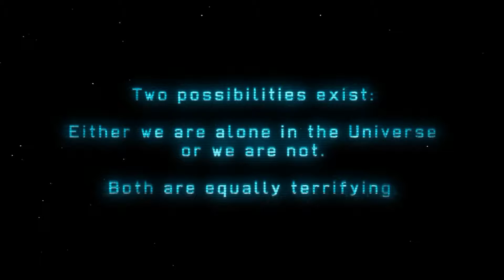XCOM Enemy Unknown Let's Play! Episode 01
I was poking around on Steam and found out XCOM 2 is coming out next spring!  In celebration, I decided to dust off Enemy Unknown and do a playthrough.  I will be cutting out the loading screen inside the Skyranger, as they are incredibly long for no apparent reason.

My copy of Enemy Unknown is a DVD based physical version where I copy-pasted the install files off an old hard drive because I couldn't find my CD Key.  For some reason, the copy-paste gave me access to the first 1-1/2 missions of the Longshot DLC.  The game crashes my computer when I attempt to place the last beacon in the train mission.

EDIT NOVEMBER 25:  The Enemy Unknown Complete Pack was on sale on steam for $10 so I bought a steam copy of the game, since I got Enemy Within and the DLC so cheap with it.  It eliminated the loading issues and I am deciding whether to just restart with an Enemy Within playthrough and not have to mess with the YouTube Video Editor for the Skyranger scenes.  Let me know what you think!

I am having a lot of fun here on YouTube and put up a variety of Let's Play!s for your enjoyment.  Let me know if you have suggestions or requests, and I will see what I can do!